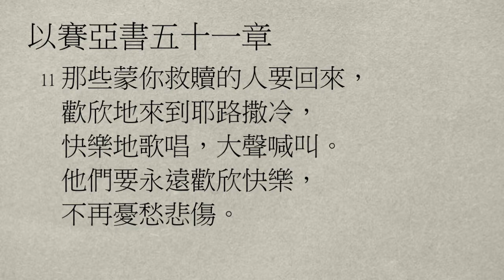【大桃園+內壢教會】每日靈修 - 彭志鴻牧師 - 5/30 - 以賽亞書51章1～23節